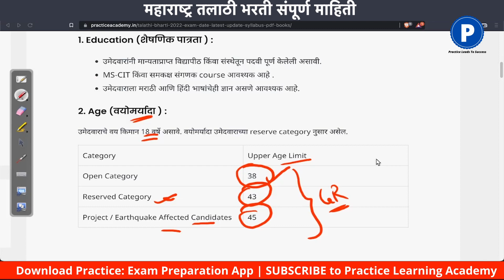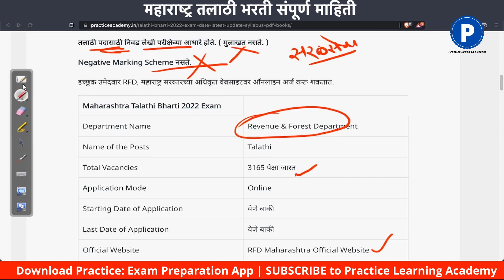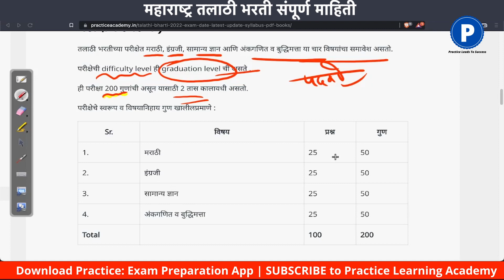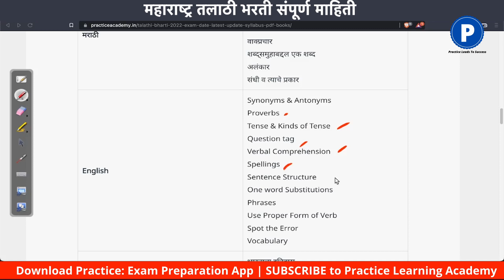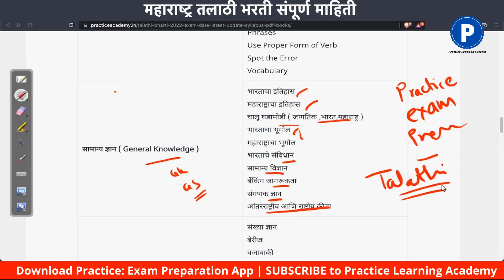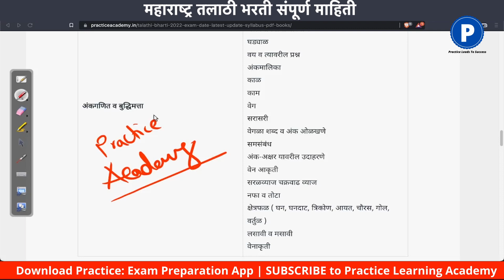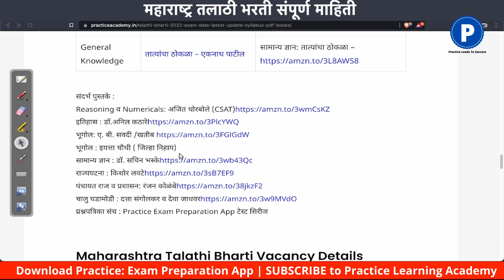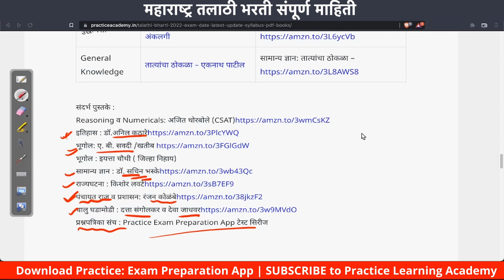Talathi Bharti 2022 | talathi bharti 2022 संपूर्ण माहिती | Exam update,Pattern syllabus, Booklist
Talathi Bharti 2022 | talathi bharti 2022 information in marathi | Exam update, Qualifiaction, Age Limit, Duties, Salary, Promotion, Exam Pattern, TCS Pattern, Detailed Syllabus, Best Books for study by Sachin Bhide Sir | Abhyas Academy
🎯 तलाठी भरती 2022 संपूर्ण तयारी

✅ Free Study Notes & Test Series - Download Practice Exam Preparation App

📚 स्पर्धा परीक्षा साठी महत्वाचे बेस्ट पुस्तके 📚

मो. रा. वाळिंबे : मराठी

संपूर्ण गणित: पंढरीनाथ राणे

बुद्धिमत्ता : अनिल अंकलगी

सामान्य ज्ञान: तात्यांचा ठोकळा

कृषीशास्त्र : रंजन कोळंबे

संदर्भ पुस्तके :
Reasoning व Numericals: अजित थोरबोले (CSAT)

इतिहास : डॉ.अनिल कठारे

भूगोल: ए. बी. सवदी /खतीब

भूगोल : इयत्ता चौथी ( जिल्हा निहाय)

सामान्य ज्ञान : डॉ. सचिन भस्के

राज्यघटना : किशोर लवटे

पंचायत राज व प्रशासन: रंजन कोळंबे

चालु घडामोडी : दत्ता संगोलकर व देवा जाधवर

00:00 तलाठी पात्रता, कामे, वेतन, परिक्षा, बढती

08:05 तलाठी भरती जाहिरात 2022, Talathi Detailed Syllabus & Booklist

talathi bharti 2022 maharashtra syllabus
talathi bharti book list
talathi bharti question paper
talathi bharti
talathi bharti 2022 form date
talathi bharti 2022 question paper
talathi maths question paper
talathi interview
talathi maths syllabus